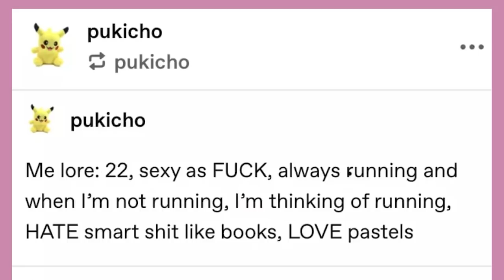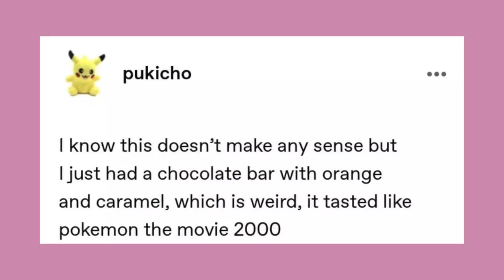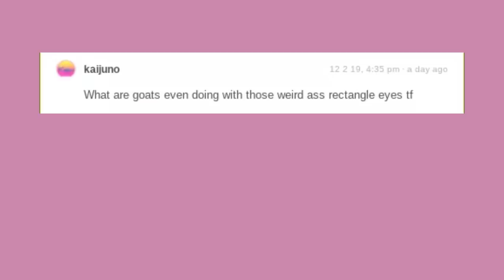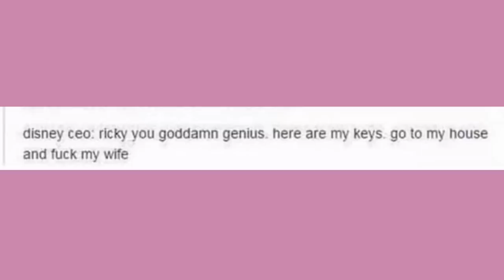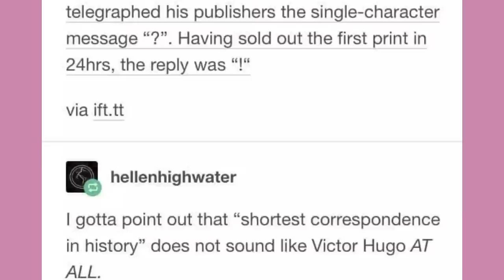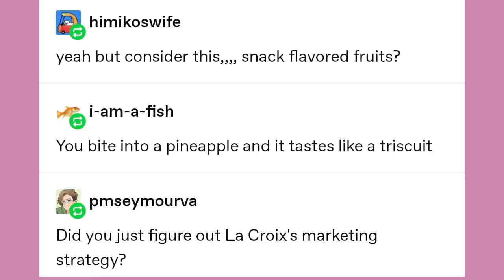"The Christmas Tiger" | Late Night Tumblr Posts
Got Stuff You'd like to Send? Send it to:
P.M. Seymour